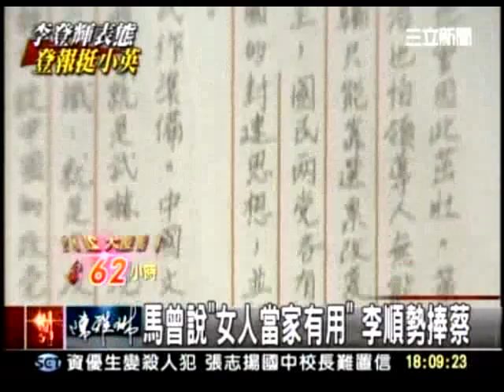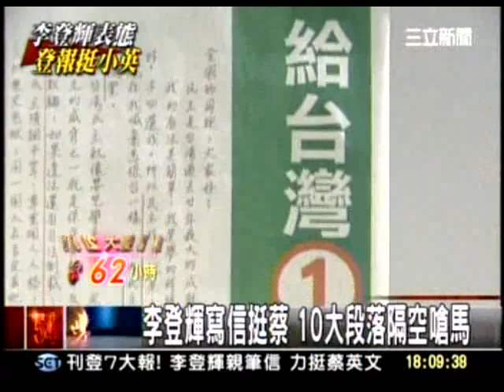20120111 馬英九曾說 女人當家有用 李登輝順勢捧蔡英文 三立新聞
這段日子，感謝你們一路相伴。
投票剩下3天，讓我們一起放下紛擾與撕裂，一同走到選舉的最後。我不會忘記，在這段期間握到的每一雙手、看見的每一個笑容，也不會忘記每一隻小豬的重量與意義，更不會忘記我今後的使命。
1月14日，我們就要一起決定未來，
請大家把台灣託付給我，我的承諾、我不會忘記。

現實並不完美，但這正是我們的挑戰，挑戰自己願不願意多做些什麼，讓台灣更美好！
公平正義從不是理所當然，也不是沒有代價，要付出和努力才能實現。只有真實的行動，才有機會改變台灣、改變未來。
改變需要你的加入！買張1月14日的車票，回家投下關鍵的一票，讓我們一起迎接一個充滿希望的新台灣。